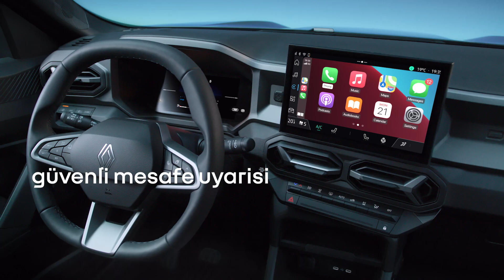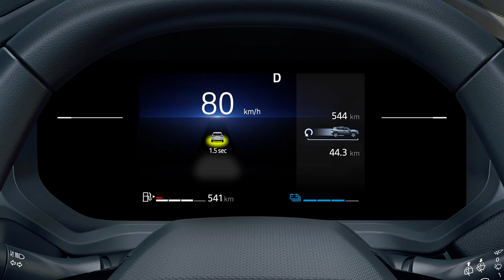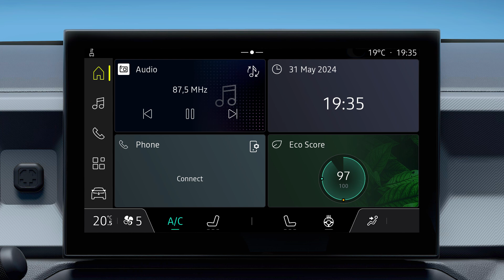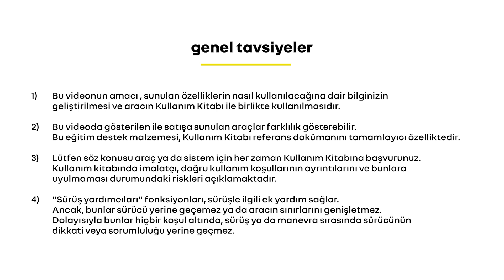güvenli̇ mesafe uyarısı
duster (TUR)